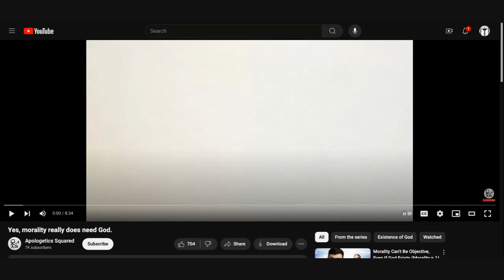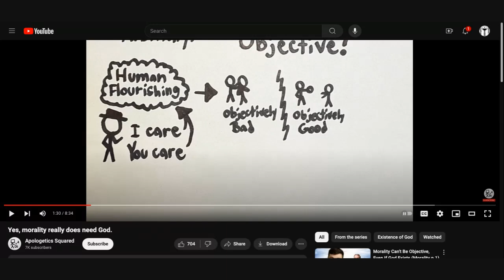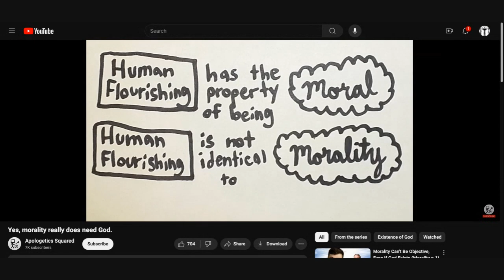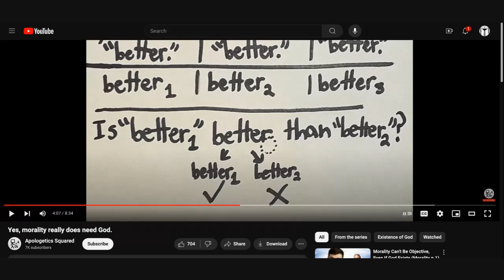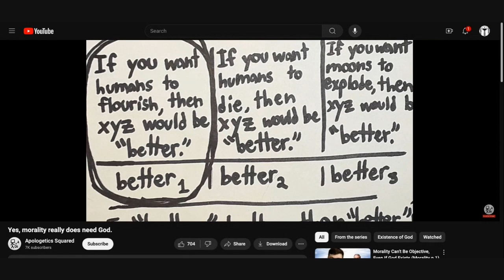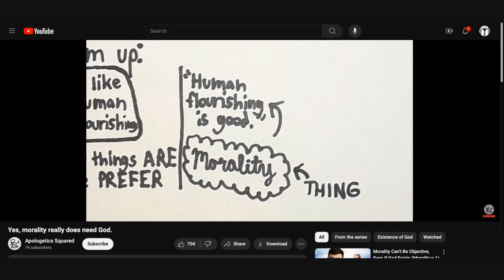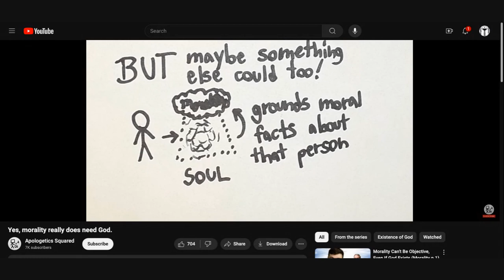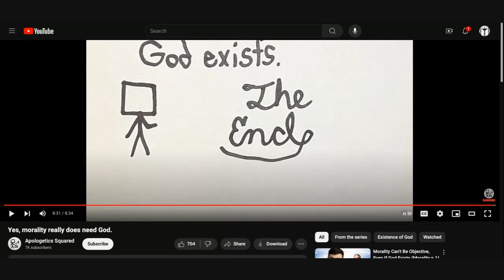4S The moral argument eviscerated again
The moral argument? Here we go again.